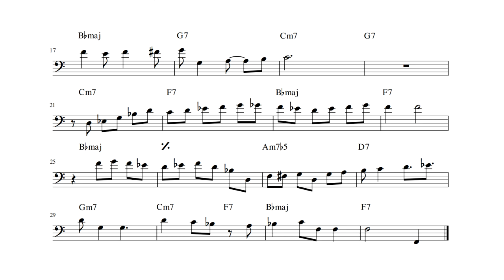János Egri - Falling In Love With Love - Jazz Bass Transcription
From the album "On the Broadway" (Attila László)
Recorded on March 13, 2004. (Tom-Tom Studio, Budapest)

Attila László - guitar
Tony Lakatos - saxophone
Kálmán Oláh - piano
János Egri - bass
Géza Pecek Lakatos - drums

Transcribed by Máté Möntör